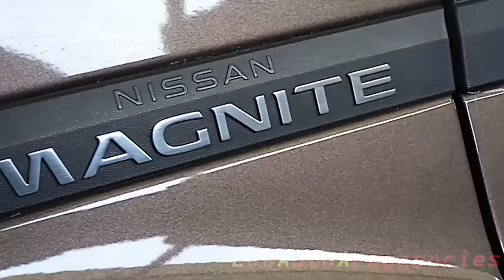NISSAN MAGNITE XL 2022 ACCESSORIES | SEAT COVER | 3D FLOOR MAT | SUN CONTROL FILM | STEERING COVER.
Location: Leo Auto Accessories ,no.1/1 promenade road ,cantonment,Trichy-620001.

New NISSAN MAGNITE XL 2022 model  all auto accessories available in our shop.
Best price in Trichy...